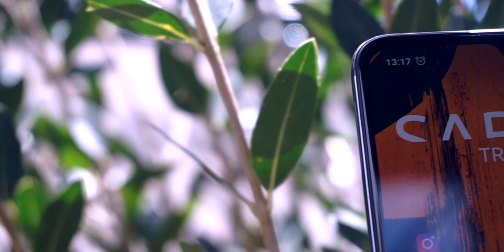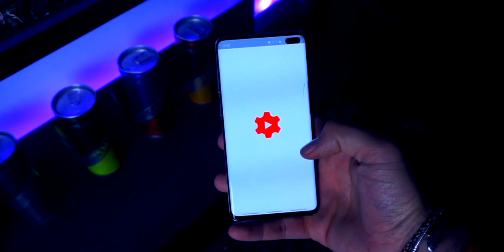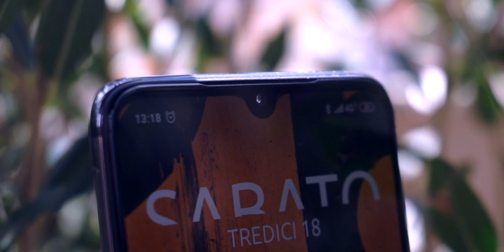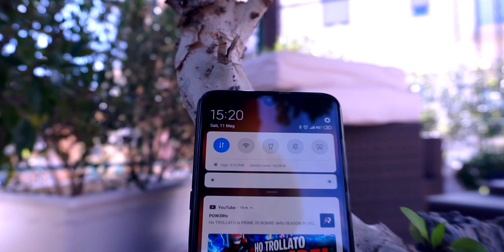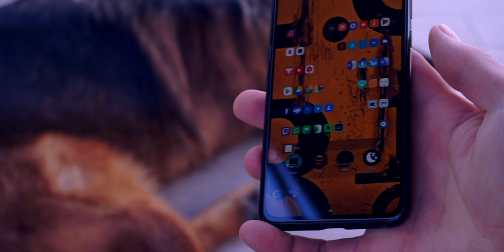XIAOMI MI 9 che prezzo ma... - La mia Review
Il mio PC
La mia attrezzatura
La mia lista dei desideri